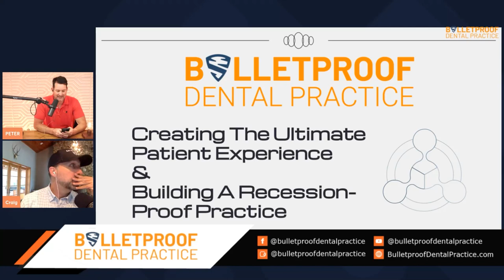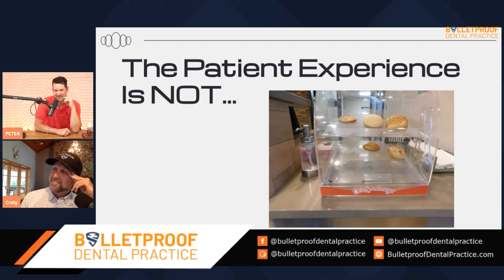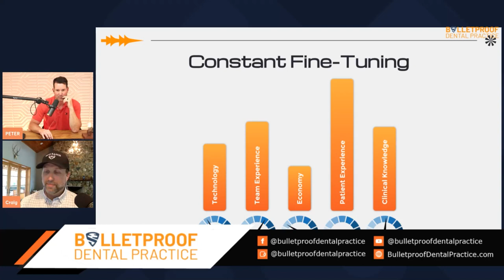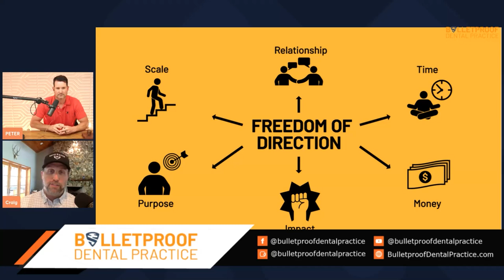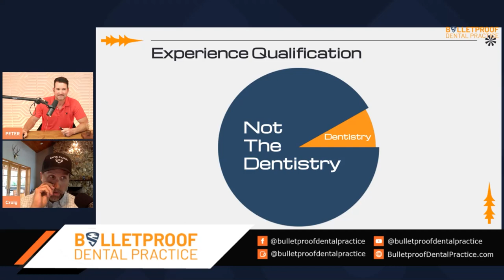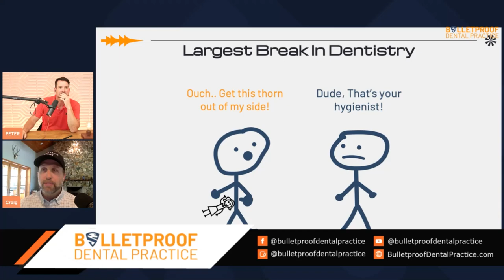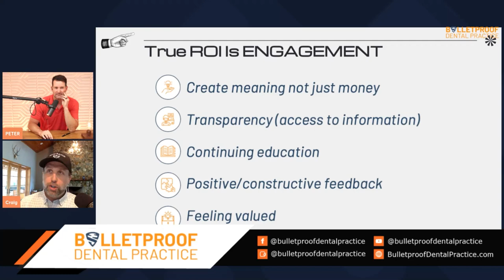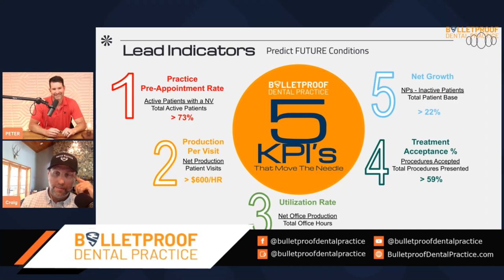AACD: Fine-Tuning the Patient Experience for Success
Bulletproof Dental Practice Podcast Episode 297

Hosts: Dr. Peter Boulden & Dr. Craig Spodak

Key Takeaways:
Introduction
Preparing for AACD
Compensation drives behavior and success
The importance of AACD and its benefits
Fine tuning the patient experience
The power of freedom of direction
The patient experience timeline
Making assumptions about your patients
The tech stack
Take good care of your team
Creating meaning, not just money
The five KPIs that move the needle in a practice
Vegas is whatever you want it to be!
Don’t make excuses for your evolution